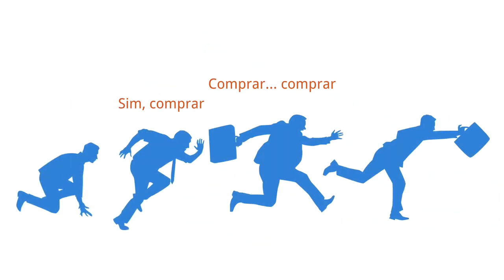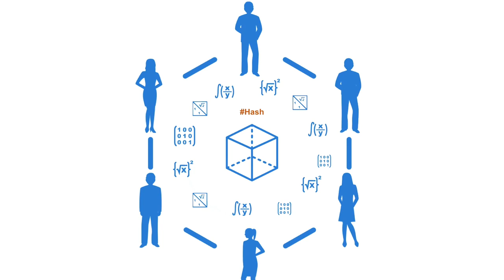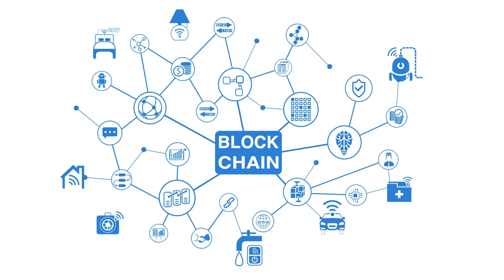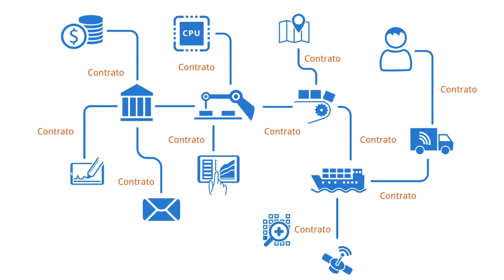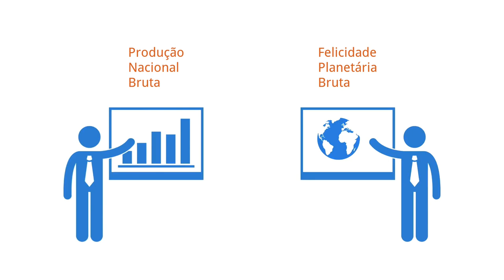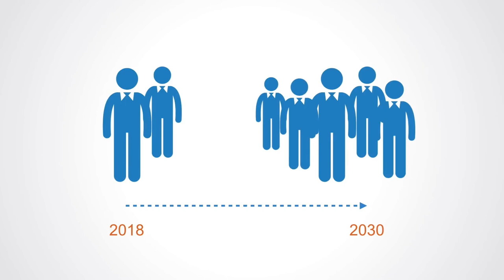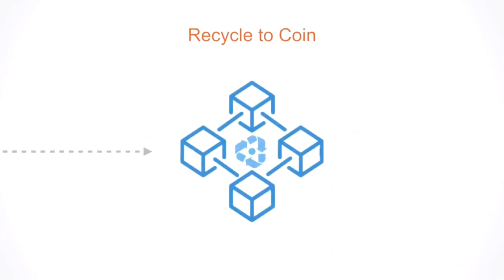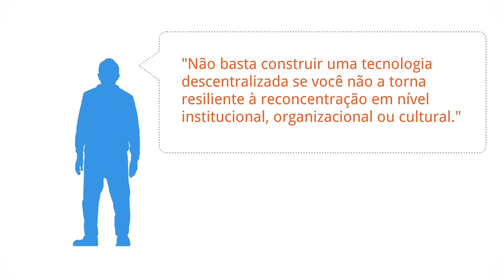Curso completo de Blockchain [DUBLADO] •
Curso completo de Blockchain da Systems Innovation

0:00 Introdução
4:19 Visão geral
16:03 A tecnologia
26:26 Evolução de blockchain
39:22 Web decentralizada
50:05 Organização distribuída
1:01:51 Livros-razão distribuídos
1:11:47 Contratos inteligentes
1:24:44 Aplicativos distribuídos
1:29:57 Internet de valores
1:41:36 Economia de token distribuída explicada
1:50:24 Organizações autônomas descentralizadas
1:59:10 Economia de blockchain
2:10:26 Internet das coisas
2:19:40 Blockchain e o meio ambiente
2:32:06 Blockchain e a sociedade
2:42:51 Blockchain e a tecnologia institucional

FONTE:
Systems Innovation